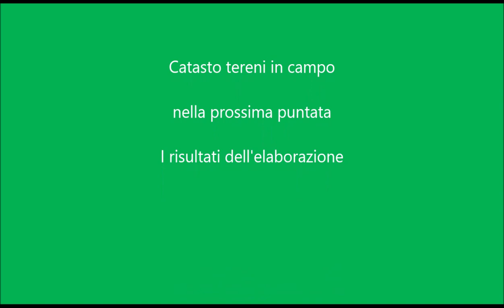PREGEO Scarico dati e primi controlli del libretto delle misure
Puntata 15 della mastersclass di pinomangione "Catasto terreni in campo"
I primi controlli da fare appena si affettua lo scarico dati delle misure prese in campo per realizzare il libretto di misure Pregeo